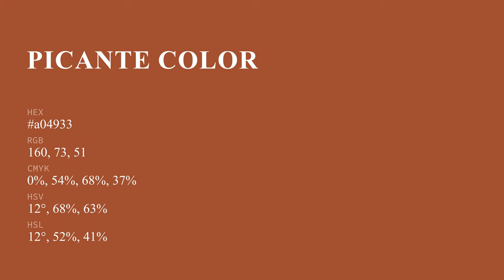Picante color a04933 hex color - Orange color - Cool color a04933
What color is Picante ? a04933 hex color - Orange color - Cool color a04933

Hex a04933 Color Code is also known as Picante color.